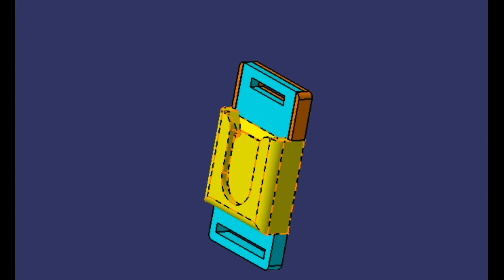IMPR 3D - CC - support reflex V2